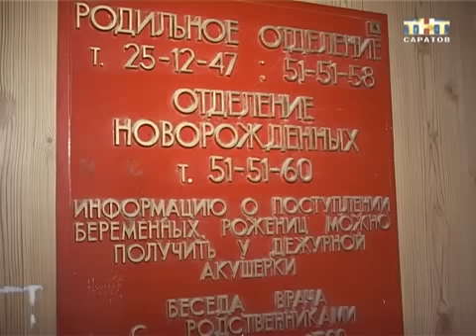Олег Грищенко сегодня заехал в 1-й роддом